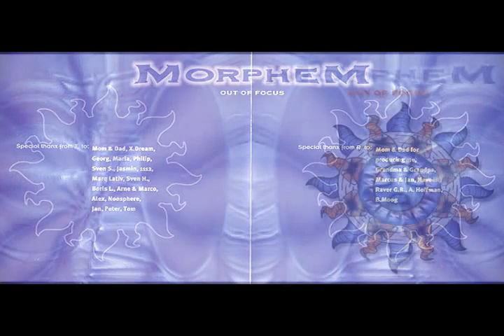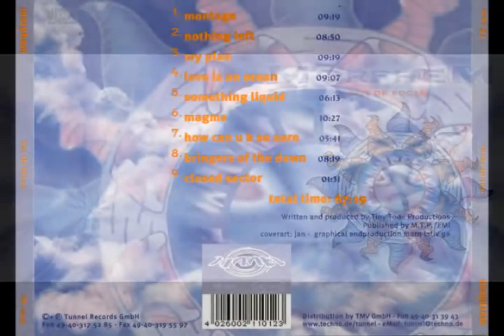Morphem My Plan